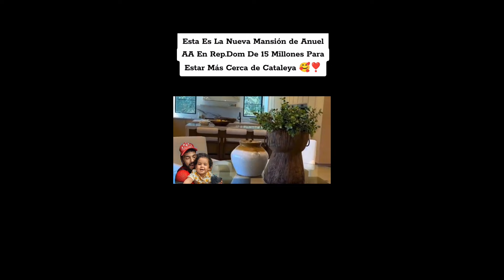ANUEL AA COMPRA SU PRIMERA CASA EN RD !